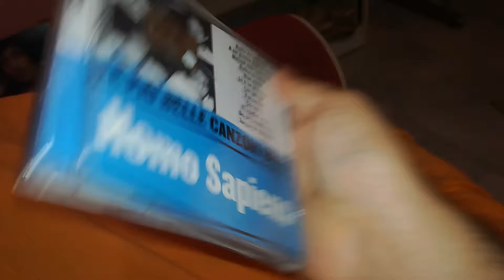2 novembre 2020